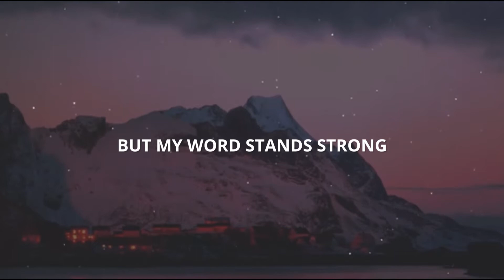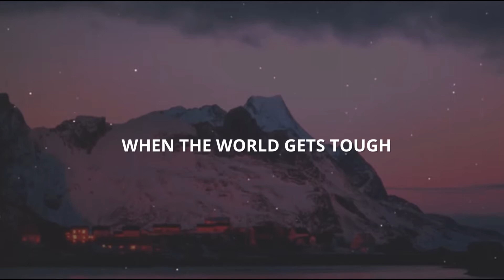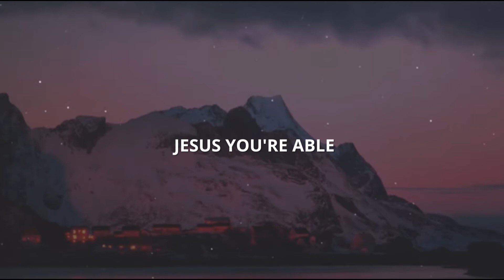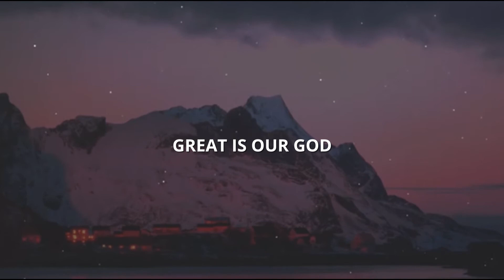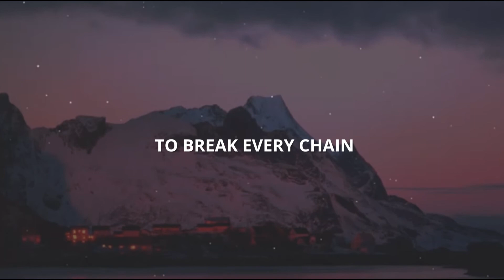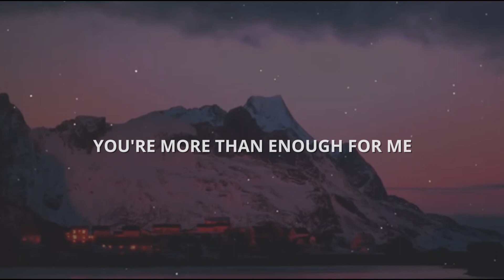JPCC Worship - More Than Enough | LifePraise Cover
LifePraise is the worship ministry of SIBLife Church based in Petaling Jaya, Malaysia. Made up of worship leaders and musicians who serve faithfully in church every weekend.

Every weekend, our church is led by talented and committed musicians who make up our campus worship teams. Across 3 different locations, these teams serve the mission of our church by creating an atmosphere that helps people experience God’s presence.

Song credits to:
More Than Enough by JPCC Worship

LifePraise Vocalist Lineup:
i. Nadia
ii.  Elliot
iii. Debbie
iv. Khen

LifePraise Musos Lineup:
i. Gerald Sigau (Guitar)
ii. Adrian (Bass)
iii. Esme (Keyboard)
iv. Nygel (Keyboard)
v. Silvanus (Launchpad)

LifeWired
i. Edmund (Video Editor)

Right now, we meet online every week where we engage in live chatting and prayer. Find more info about us, our upcoming online events, LifeGroup directory and more

BETTER TOGETHER
We're meant to do life together! LifeGroups are where we can find friends to grow, laugh, and serve with. Use this directory to find or start a LifeGroup that fits you.

ABOUT SIBLIFE CHURCH
SIBLife, a family church consisting of students, young adults and families, has a strong emphasis on the involvement of its congregation in LifeGroups, in addition to avid encouragement to serve in missions across Malaysia especially in Sabah and Sarawak.

Being proud of our East Malaysian heritage, we retain strong Bornean vibes throughout! Whether dropping by for a visit or looking for a church to grow in, we welcome you warmly into our family!

*We publish and livestream weekly during this MCO period.